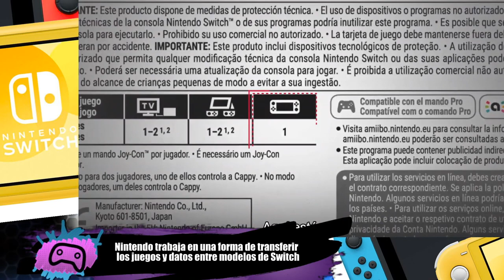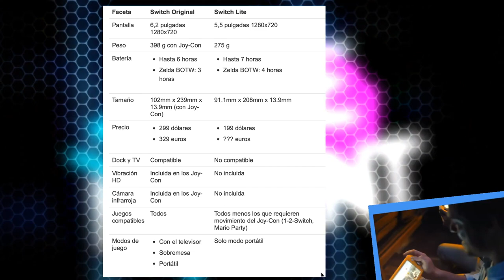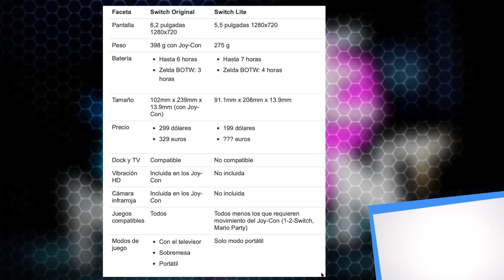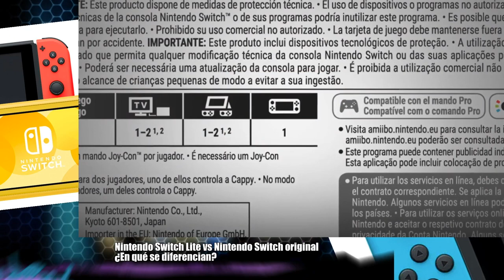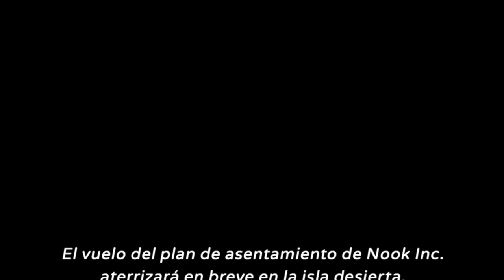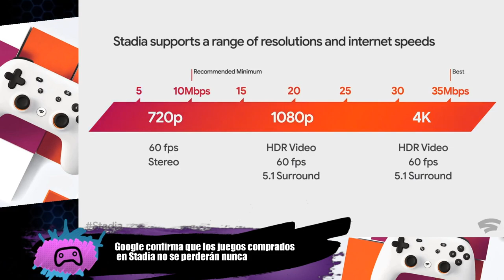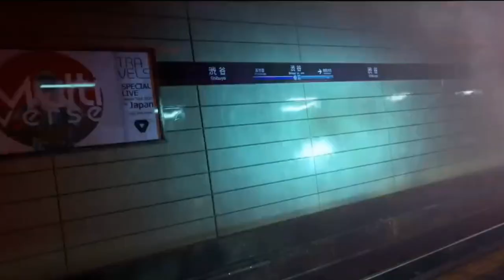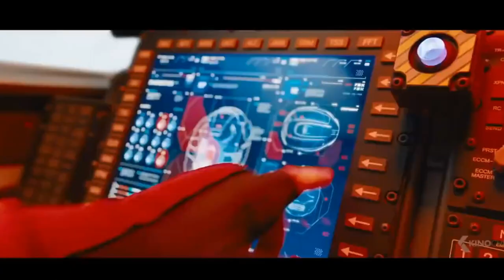GAME MOMENT RESUMEN SEMANAL 14 JULIO 2019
No te pierdas la información más importante del mundo de los videojuegos

Estate atento de las últimas noticias dándole a la campanita